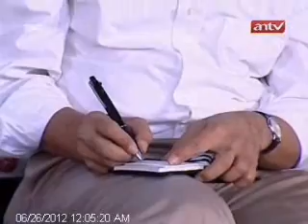TOPIK ANTV Debat Cagub DKI Jakarta di Busway part3